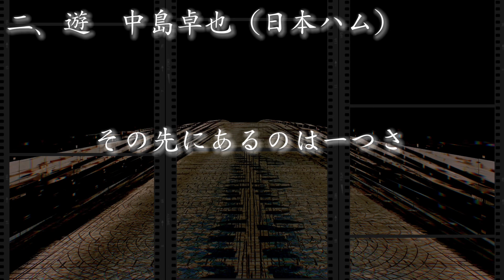【プロ野球】リクエスト応援歌メドレー〈第60弾〉(MIDI)